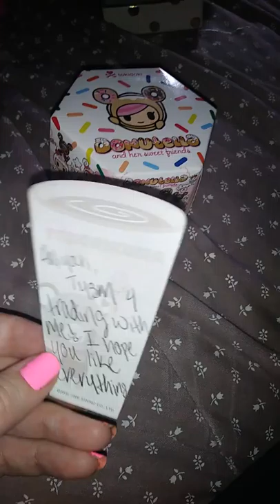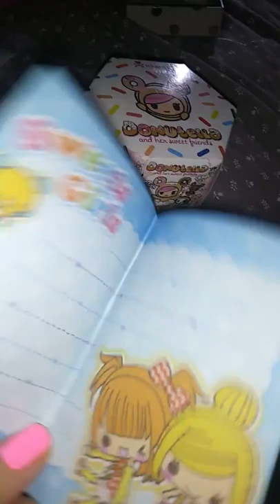Trade package from Kawaiiturtles06